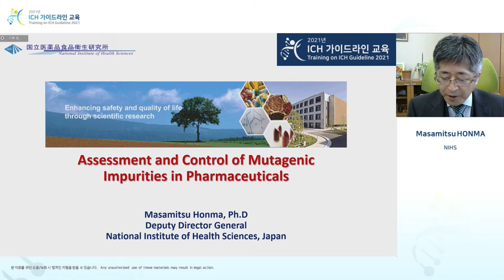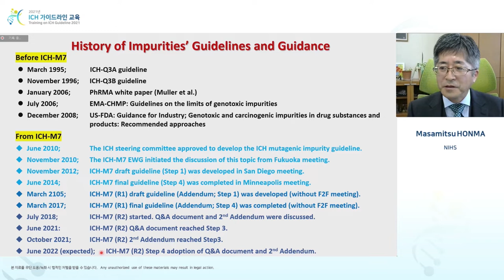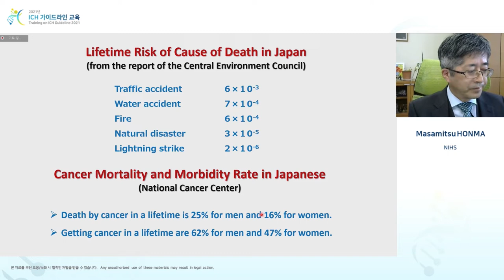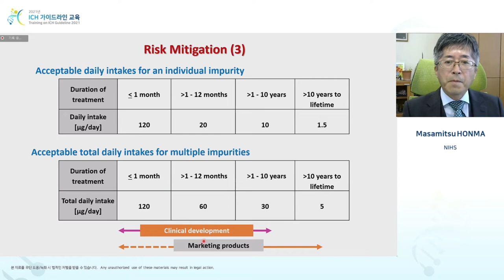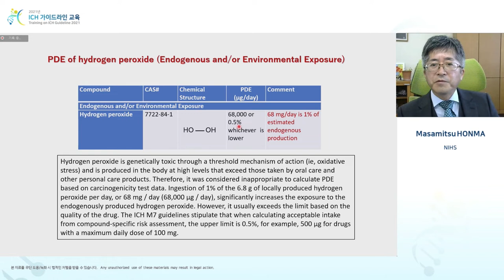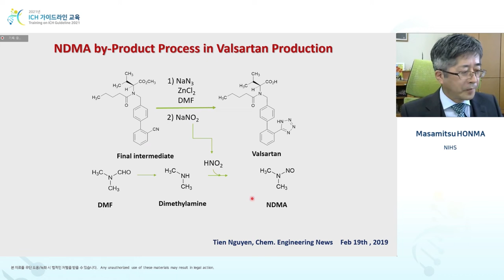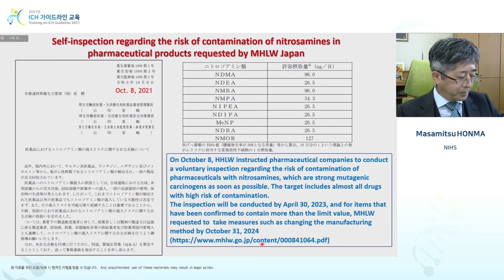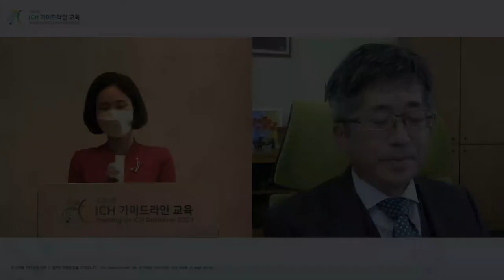[Multidisciplinary] M7(R1)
Assessment and Control of Mutagenic Impurities in Pharmaceuticals under ICH-M7
Masamitsu HONMA (NIHS)